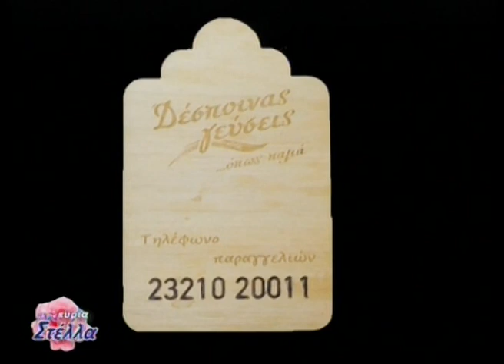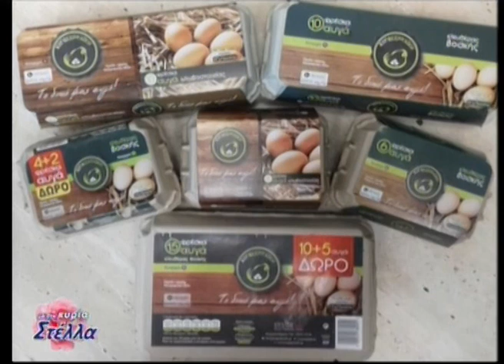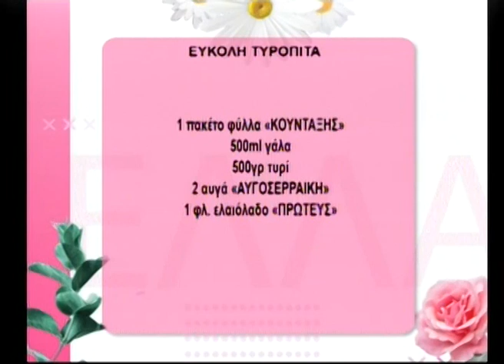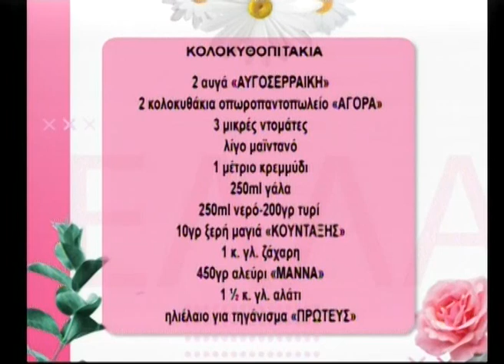Με την κα Στέλλα 23 05 2022